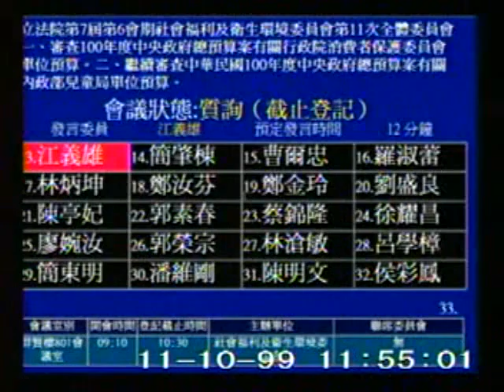2010-11-10 江義雄 發言片段, 第7屆第6會期社會福利及衛生環境委員會第11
會議簡介: 立法院第7屆第6會期社會福利及衛生環境委員會第11次全體委員會一、審查100年度中央政府總預算案有關

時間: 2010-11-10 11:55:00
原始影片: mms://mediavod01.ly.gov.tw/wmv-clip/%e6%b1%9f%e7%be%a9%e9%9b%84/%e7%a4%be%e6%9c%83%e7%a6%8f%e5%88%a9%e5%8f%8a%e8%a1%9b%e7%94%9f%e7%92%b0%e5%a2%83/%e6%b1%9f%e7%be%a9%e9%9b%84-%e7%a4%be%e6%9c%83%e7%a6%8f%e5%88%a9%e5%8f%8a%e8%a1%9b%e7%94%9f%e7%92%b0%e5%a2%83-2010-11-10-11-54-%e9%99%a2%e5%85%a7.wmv